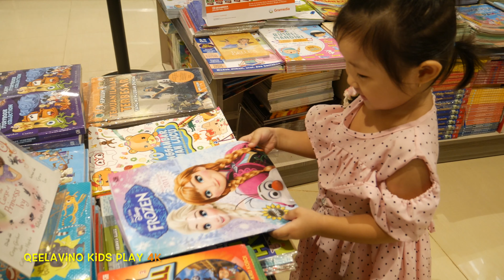Mampir ke Gramedia World, Qeela Mau Belajar Baca Ya? | 4K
Halo teman-teman

Selamat datang di video Mampir ke Gramedia World, Qeela Mau Belajar Baca Ya? | 4K

Episode kali ini, Qeela minta di temenin ke toko buku, mau cari buku buat belajar baca dan tulis katanya.

Kira-kira Qeela cari buku apa y buat belajar.

4K Ultra HD